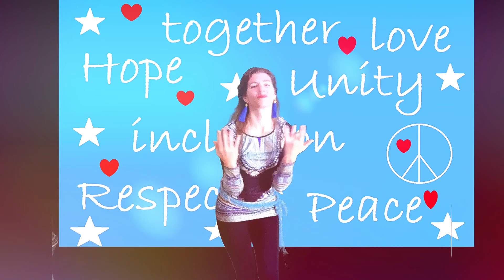Felt like celebrating the change by opening the door to a future filled with peace, love and hope.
An Arabian version of the song Dance Monkey, written by an Australian musician, danced by a German living in the UK.

I felt like celebrating the result of the voting Americans as this election has been an important one to reinstate hope for the whole world! Thank you!!!

8th November 2020
original: Dance Monkey by Tones and I